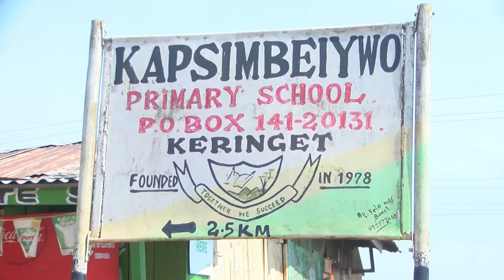ULEMAVU SI KULEMAA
Lasoy ajitosa kwenye ukulima licha ya ulemavu wa kutoona.